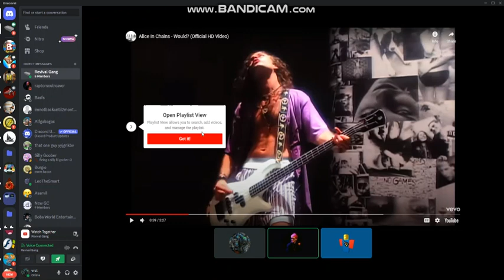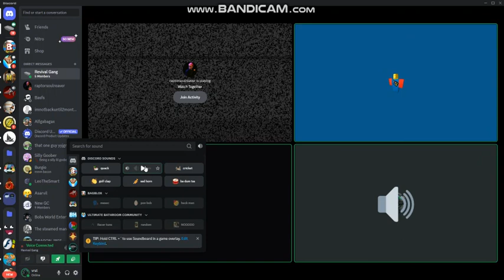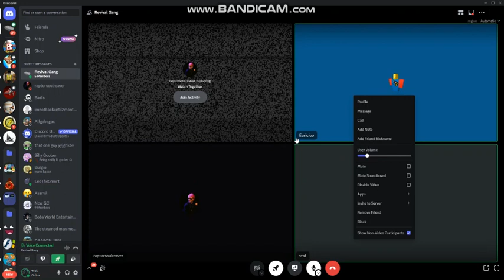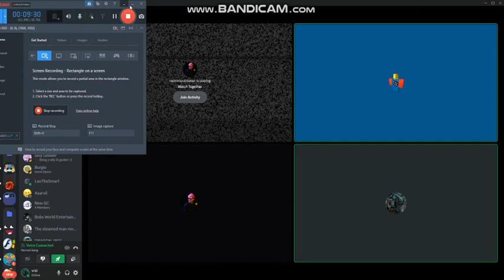The dumb podcast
why